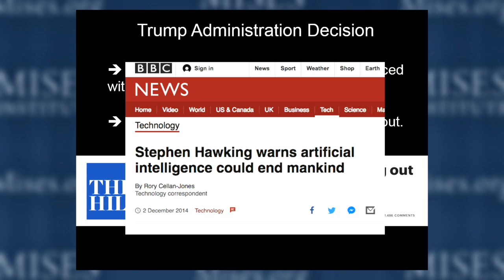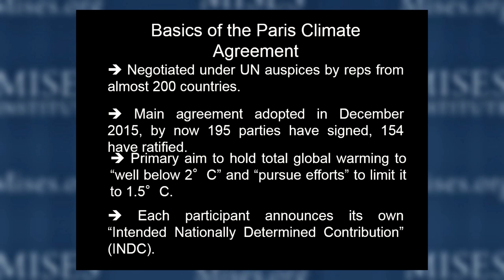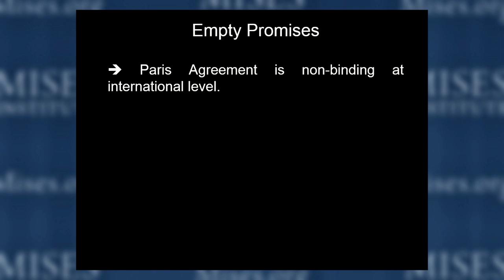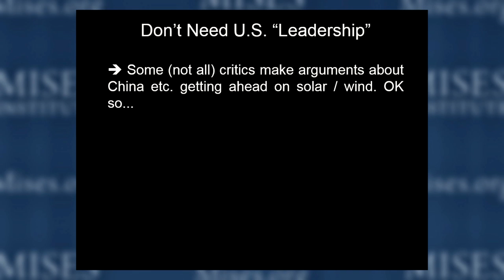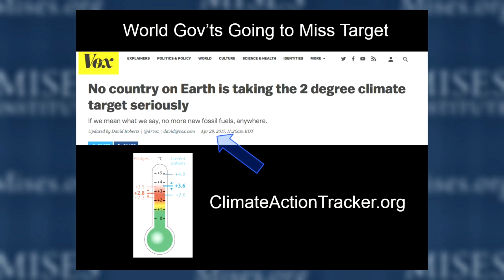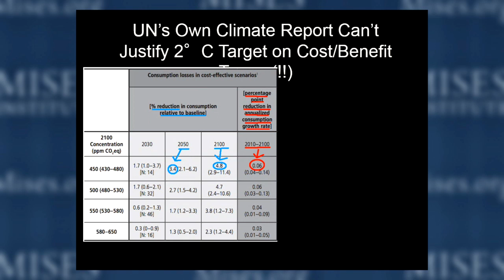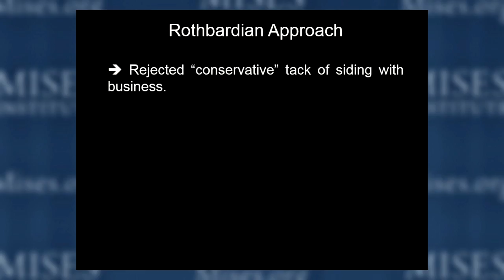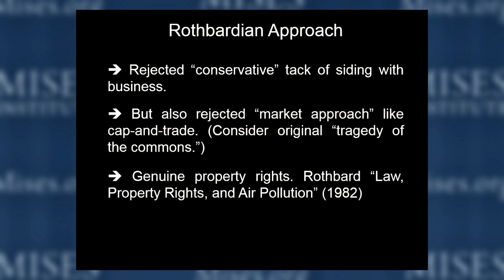Economics of the Paris Agreement on Climate Change | Robert P. Murphy